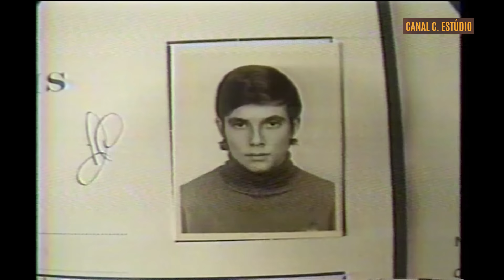FÁBIO JÚNIOR ARQUIVO CONFIDENCIAL 1995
Fábio Júnior no arquivo confidencial do programa Domingão do Faustão, ano 1995.
Participações:  Marcos Borba, Fernando Cirilo, Fleury, Magazine Dirce, Arnaldo Saccomani, Walter George Durst, Paulo Autran, Caion Gardia, Sra. Nilva Galvão mãe do Fábio Júnior.
Na década de 70' tive a oportunidade de passar uma semana com o Fábio na cidade de Ouro Fino-MG. Naquela época Fábio ainda não era famoso, minha banda formada pela minha pessoa; Paulo; Clarete e Je-llo se apresentava todas as noites na churrascaria Pipa onde a juventude, estudantes e turistas se encontravam todas as noites. Nos intervalos Fábio dava uma canja cantando suas músicas autorais. Durante este evento que durou uma semana, tive o prazer de conviver várias passagens e conhecer um pouco deste espetacular artista, enfim acabamos virando amigos. Neste vídeo do Arquivo confidencial no Domingão do Faustão, na cena do filme de George Durst, onde Fábio aparece com um óculos Ray-Ban, esse mesmo óculos que possuía uma lente azul cor de luz negra, Fábio me deu de presente no final dessa temporada em Ouro Fino-MG.
Por volta de 1981 a TV Globo produziu um especial de fim de ano com Fábio Júnior nas Pirâmides do Egito, em um dos quadros deste programa ele nos homenageou contando essa passagem em Ouro Fino mostrando uma fotografia da nossa banda, foi uma homenagem que só ele poderia fazer.
São lembranças que serviram para contar esta história, para encerrar, gostaria muito de reencontrar Fábio Júnior um dia, assim que for possível.

Produção Central Globo de Jornalismo (TV GLOBO)
Programa Domingão do Faustão (1995)
Matriz em VHS digitalizada para o acervo de imagens do Canal C. Estúdio